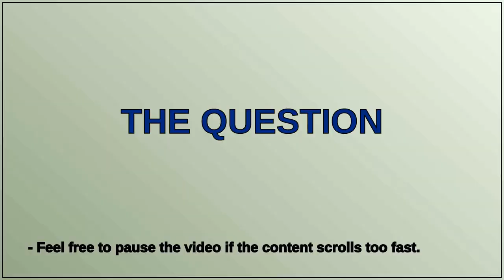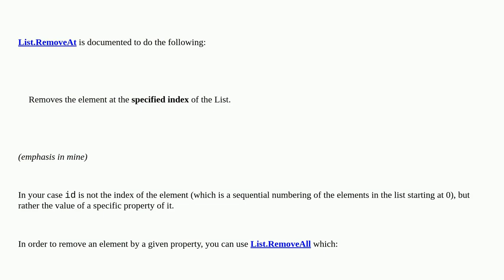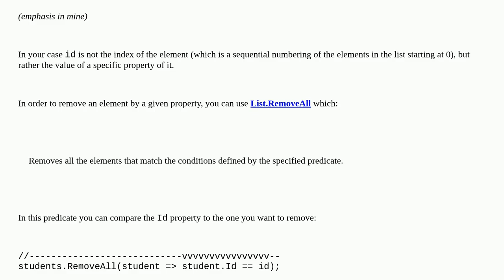Cannot remove an Item from a C# list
A special thanks goes out to the community

  c# list